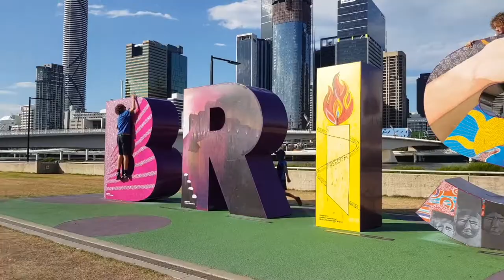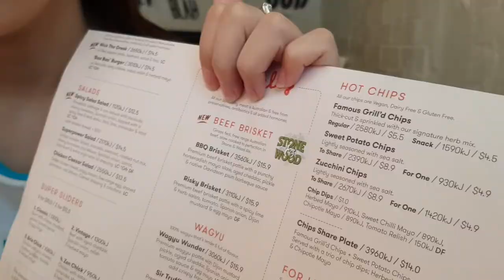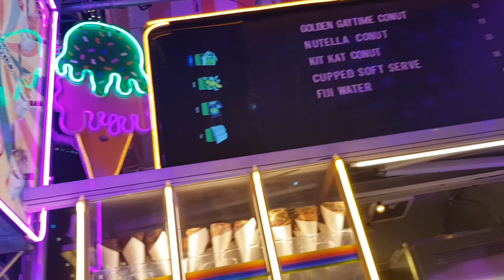澳洲VLOG 布里斯本 Brisbane Day 1｜ 傳說澳洲最有名漢堡Grill'd、故事橋、Eat Street Northshore 貨櫃夜市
詳細內容歡迎點開資訊欄
旅行期間：2019 10月初
當地季節：春天，溫差大(15-25度)

布里斯本 Day 1
✔️住宿：
Adina Apartment Hotel Brisbane Anzac Square
房型 - 1 Bedroom Apartment

✔️吃喝：
Grill'd Eagle St
(008A Eagle St, Brisbane City QLD 4000)
 - Wagyu Wunder AU$15.9 (麵包皮選帕尼尼)
 - Sir Truffle AU$15.9 (麵包皮選帕尼尼)
 - Famous Grill’d Chips (Snack) AU$4.5

✔️景點：
Story Bridge 故事橋
Eat Street Northshore 貨櫃夜市
(僅 週五到週日有營業)

✔️購物：
Chemist Warehouse
 -YPL Leggings

🎶 Music
1.
2.

*此影片中行程皆為自費

🍁 About Me
- 膚質：混合偏油